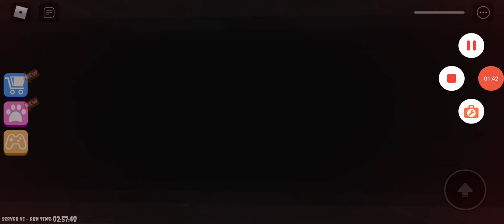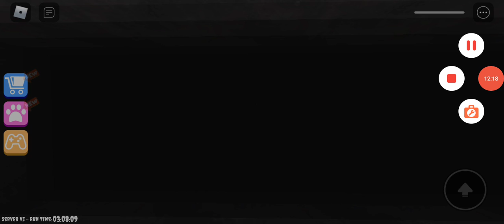papa pizzaia part 2 like and subscribe share with everyone